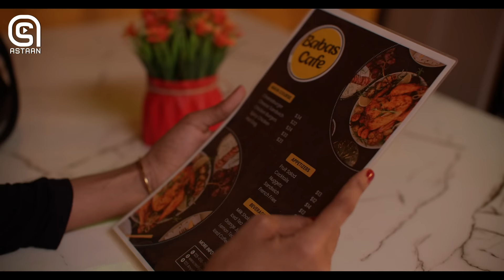Musalsalka Kala Dooro Xalqadiisa 7-aad: "Mar walba jidakey iskula jiraan"